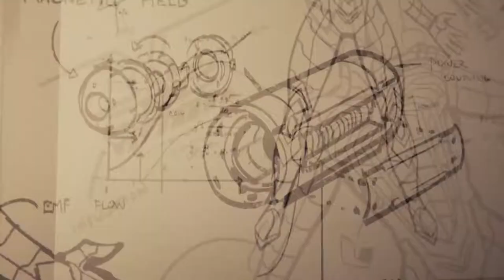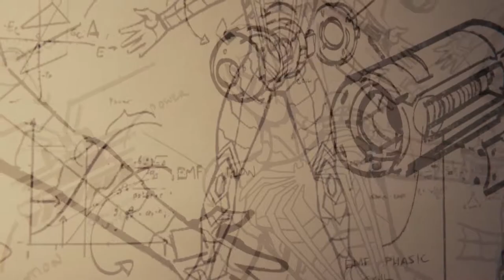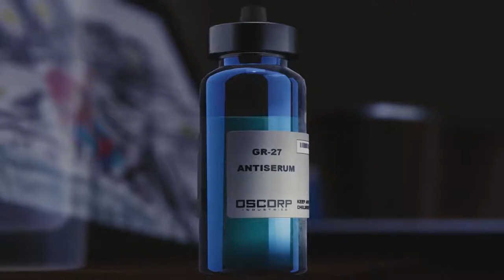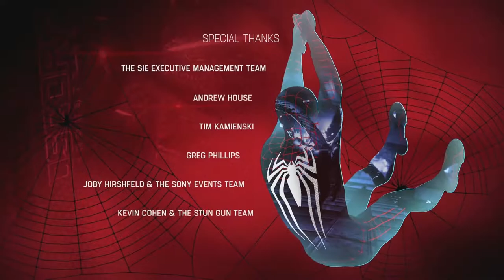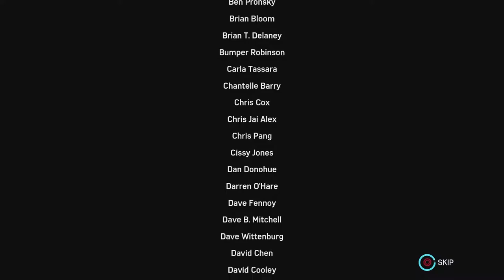THE HARDEST DECISIONS - Spider-Man END